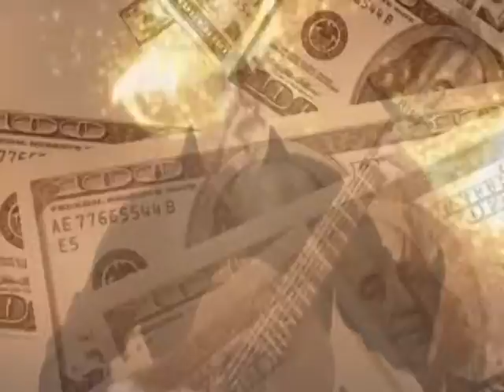Money Money Money(ABBA)Arranged for Classical Guitar By: Boghrat